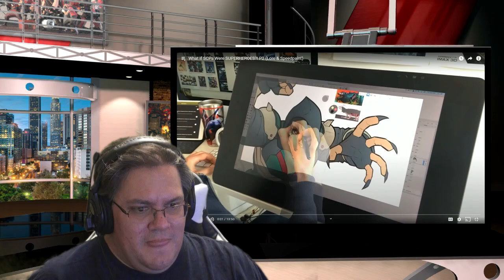Better Than Captain Marvel, What if SCPs Were SUPERHEROES?! P2 Reaction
I want these comics NOW.